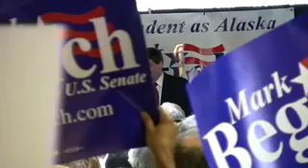Mark Begich Campaign Announcement Speech (Part 3)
Mark Begich announces his candidacy to represent Alaska in the US Senate in Anchorage. Part 1 includes Mark's explanation his views on ethics reform, transparency, and public service.